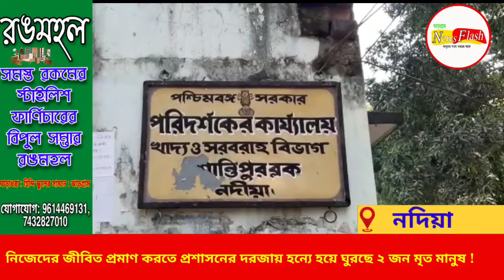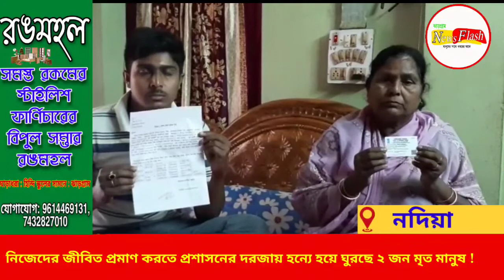নিজেদের জীবিত প্রমাণ করতে প্রশাসনের দরজায় হন্যে হয়ে ঘুরছে ২ জন মৃত মানুষ !